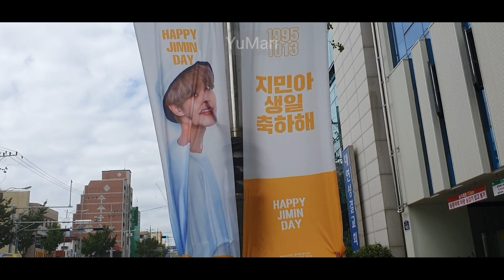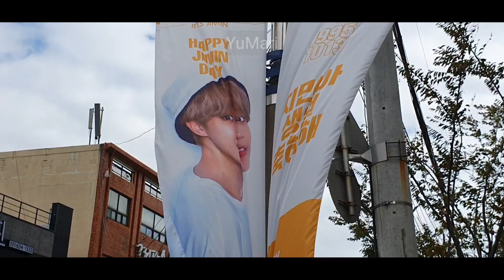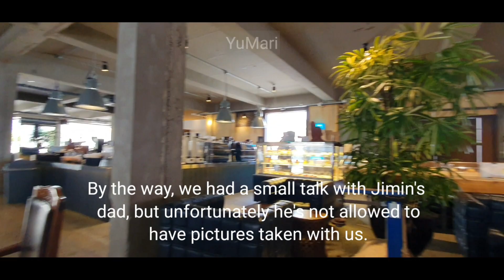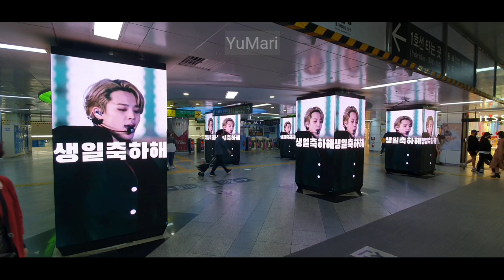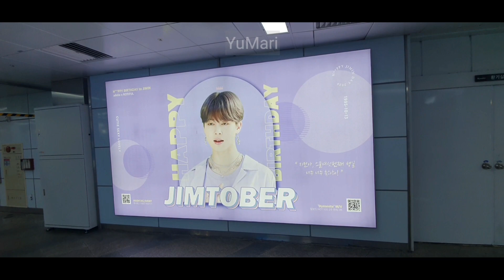JIMTOBER + Meeting Park Jimin's Dad in Busan + FILA Project 7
JIMTOBER + We Met Jimin's Dad in Busan + FILA Project 7

On October 13th, our little Mochi just turned 26 (Korean age)
HAPPY 26th BIRTHDAY, PARK JIMIN-ssshiii!!